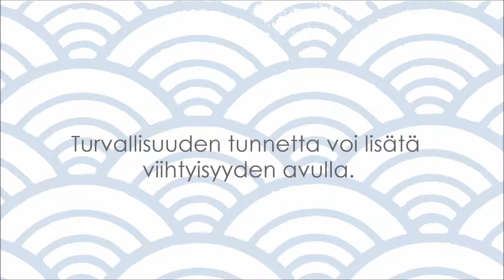Turvallisuus - Viihtyisyys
Musiikki: The 126ers - Water Lily